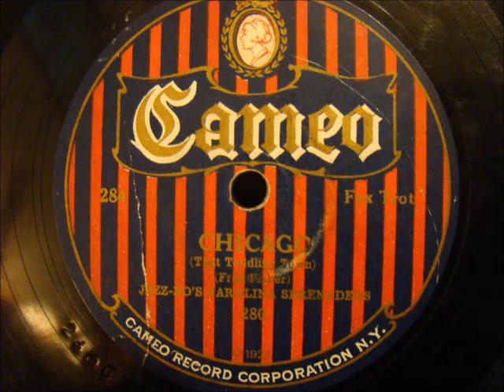Chicago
(That Toddling Town)
Written-By - (Fred Fisher)
Jazz-Bo's  Carolina Serenaders
Cameo Record Corporation N.Y.
1923
Jazz